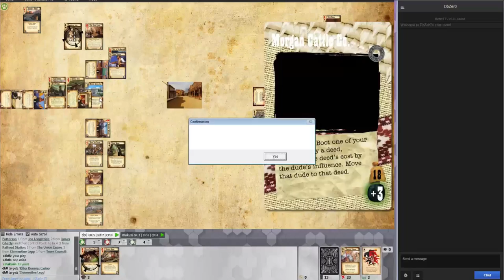Doomtown:Reloaded - MCC VS Law Dogs - "Hired Citized" +Commentary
This is a long and hard game of my Morgan Cattle Gadgets, vs a fairly aggressive Law Dogs.